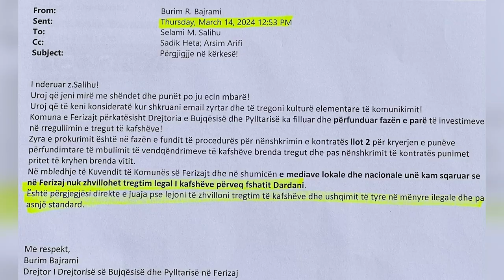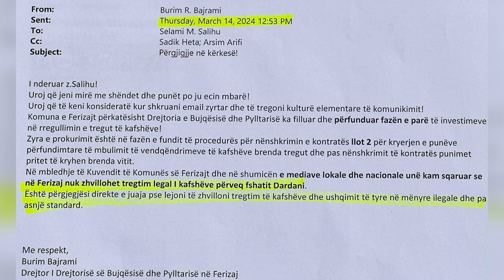Mbyllet tregu i kafshëve në Ferizaj